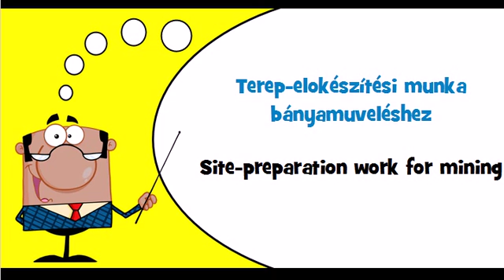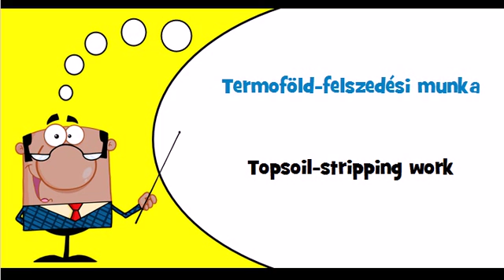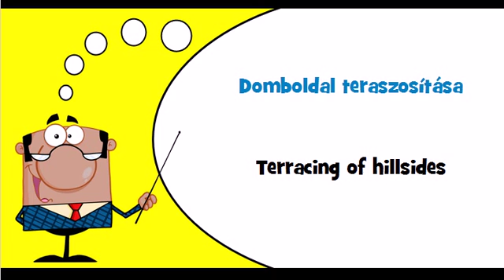Let's learn Hungarian Theme = Construction work